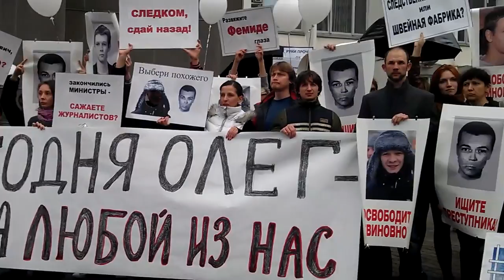Пикет в поддержку Олега Леонтьева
4 мая в 12:00 напротив администрации г. Красноярска (Карла Маркса, 93) состоялся пикет в поддержку Олега Леонтьева, ошибочно обвиняемого в педофилии и необоснованно удерживаемого в СИЗО с февраля этого года.
Ряд вопиющих нестыковок, большое количество свидетельств, личность самого Олега, которого все мы знаем как абсолютно адекватного и здорового человека, говорит о том, что дело шито белыми нитками, имеет место ошибка следствия, если не злой умысел.